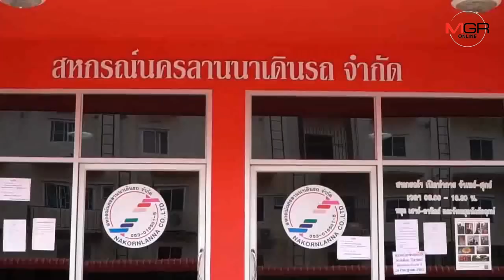สี่ล้อแดงเชียงใหม่ระดมพลบุกศาลากลางค้านทำแกร็บถูกกฎหมาย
01/07/2019  สี่ล้อแดงเชียงใหม่ระดมพลบุกศาลากลางค้านทำแกร็บถูกกฎหมาย
ศูนย์ข่าวเชียงใหม่-คนขับสี่ล้อแดงรับจ้างเชียงใหม่ พร้อมด้วยตุ๊กตุ๊กและรถต็สมาชิกสหกรณ์ นัดรวมตัวบุกศาลากลางเชียงใหม่ กดดันให้ล้มเลิกแนวคิดทำแกร็บคาร์ถูกกฎหมาย โดยมีตัวแทนเครือข่ายแท็กซี่จาก กทม.ร่วมเป็นพี่เลี้ยงด้วย